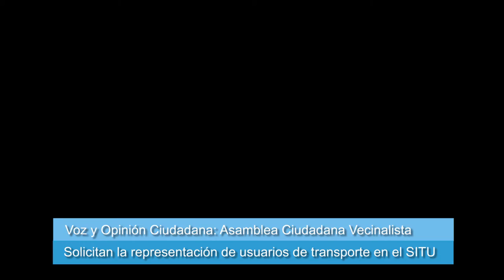Solicitan representación de usuarios en el Órgano de Control y Monitoreo del SITU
-Espacio “Voz y Opinión Ciudadana”-
En el marco del espacio “Voz y Opinión Ciudadana” de la sesión que celebró hoy el parlamento de la capital entrerriana, representantes de la Asamblea Ciudadana Vecinalista de Paraná solicitaron al cuerpo que insista en la aprobación del proyecto de ordenanza recientemente sancionado por el Concejo Deliberante, vetado en su totalidad por el intendente Sergio Varisco, el cual dispone la incorporación de un representante de los usuarios en el Órgano de Control y Monitoreo del Sistema Integral del Transporte Urbano de Pasajeros en Colectivos.

Clelia Zapata, Julio Soñez y Jonathan Álvarez, que usaron de la palabra en nombre de la Asamblea afirmaron que una respuesta positiva a tal petición sería “un medio para procurar el restablecimiento del diálogo y prevenir conflictos como los que imperan actualmente en esta materia”.

Reclamaron a los concejales de todos los bloques “se permita a los usuarios canalizar sus reclamos y propuestas a través de un Sistema Democrático, con una participación efectiva de los mismos en la determinación de tarifas y control de la calidad del servicio”.

Estimaron conveniente que “el municipio cuente con la voz de los usuarios al momento de tomar decisiones tan sensibles para la vida cotidiana de la mayoría de los paranaenses, con el propósito de fortalecer y dinamizar la relación entre ciudadanos y el gobierno municipal”.